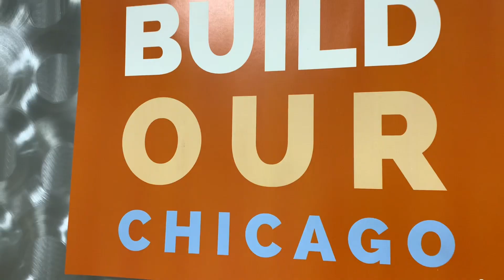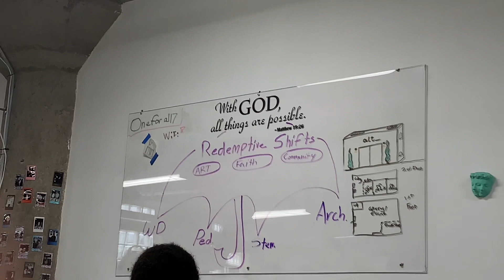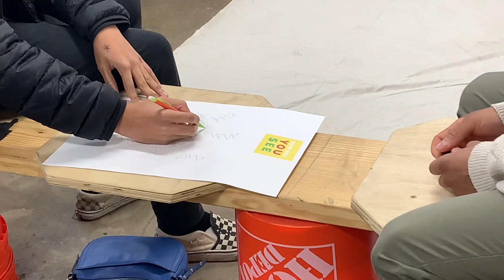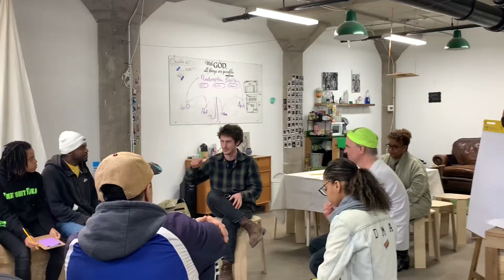Alt_Chicago + Redemptive Plastics | New Beginnings | for Jon Veal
Hey guys! To learn more about alt_Chicago, Redemptive Plastics, the benches, recycling and how to donate check us out!

Instagrams